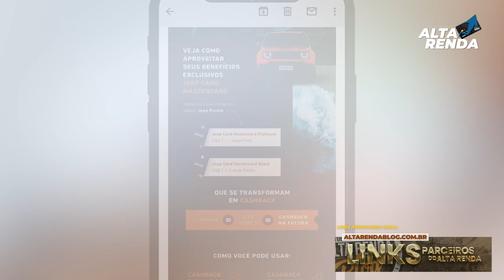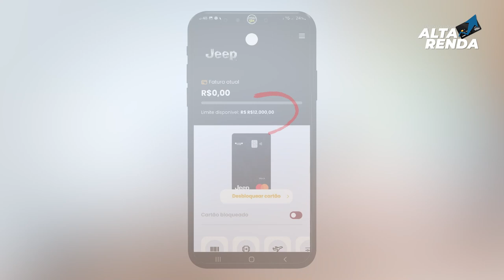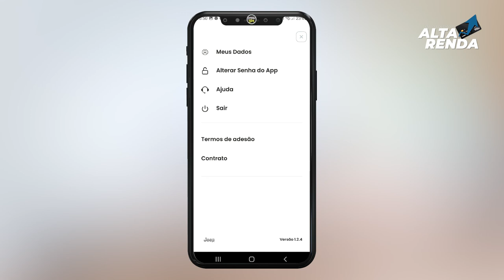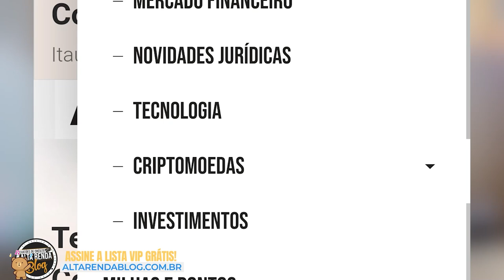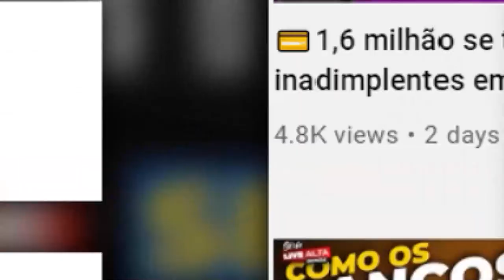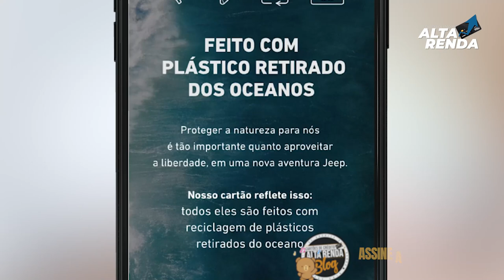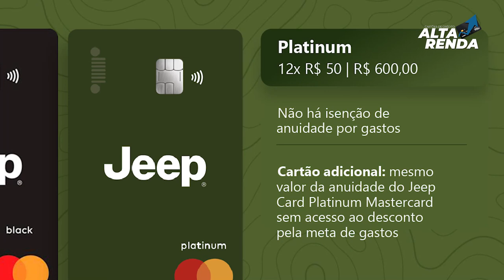💳FUI APROVADO NO JEEP CARD MASTERCARD BLACK, 4 ACESSOS AO LOUNGE KEY E 2 PONTOS NO PROGRAMA DA JEEP.